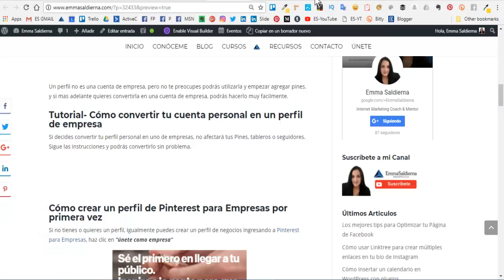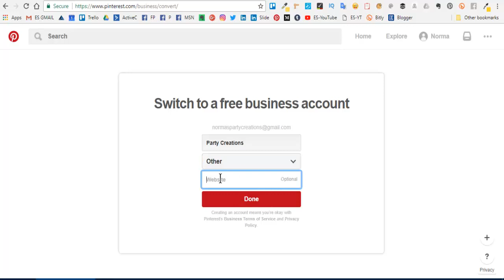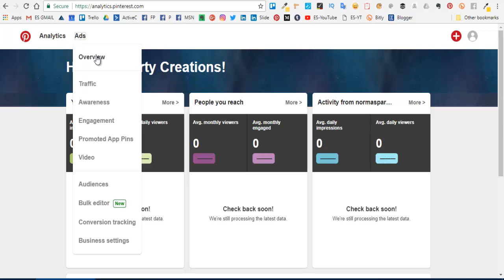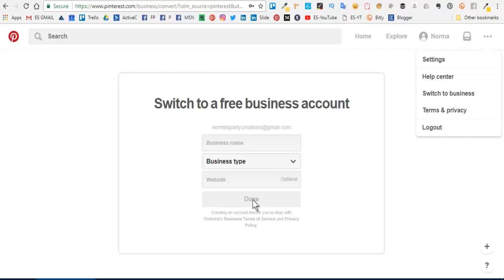Cómo convertir tu cuenta personal en un Perfil de Pinterest para Empresas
𝐑𝐞𝐜𝐮𝐫𝐬𝐨𝐬 𝐪𝐮𝐞 𝐦𝐞𝐧𝐜𝐢𝐨𝐧𝐨 𝐞𝐧 𝐞𝐥 𝐯𝐢𝐝𝐞𝐨.